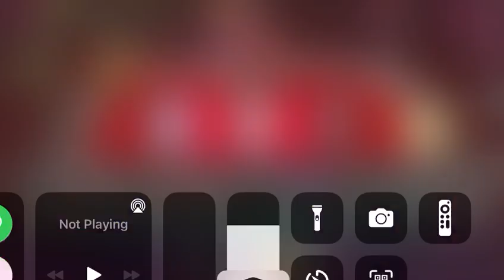1 lakh haar gya aj me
1 lakh haar gya aj me